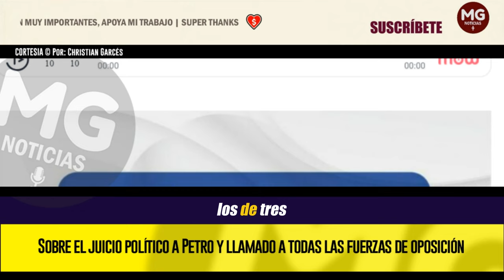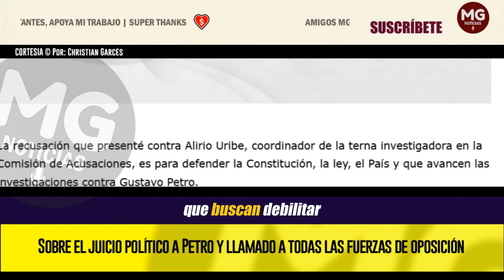SOBRE EL JUICIO POLÍTICO A PETRO Y LLAMADO A TODAS LAS FUERZAS DE OPOSICIÓN 🔴 Por Christian Garcés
La recusación que presenté contra Alirio Uribe, coordinador de la terna investigadora en la Comisión de Acusaciones, es para defender la Constitución, la ley, el País y que avancen las investigaciones contra Gustavo Petro.